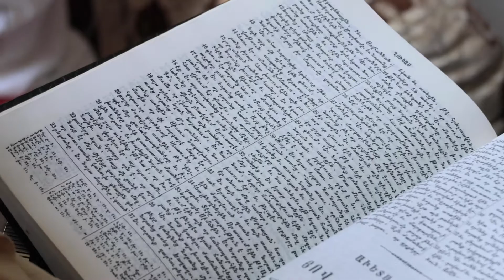The Goodbyes Begin | Armenia 2018 • Day 16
We have less than a handful of days left here in Armenia so we are starting to say our goodbyes today. I can't believe how quickly this trip has gone by!